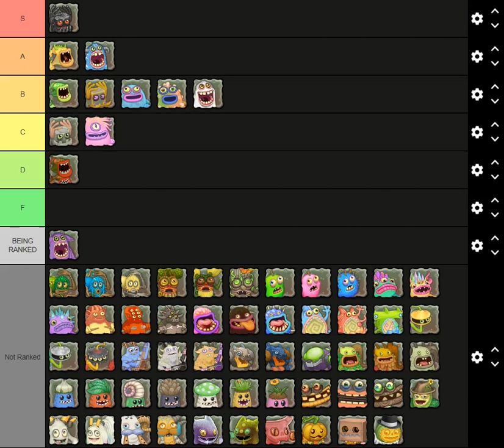MSM Island Tier List Vote Round 12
Rare Mammott Got A Tier

Next Up Is Epic Mammott!